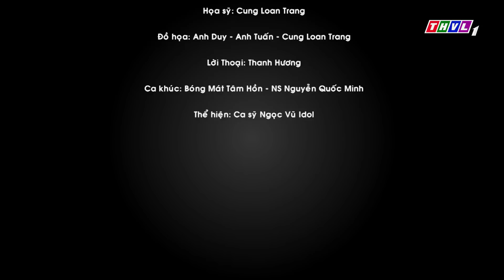THVL | Bóng Mát Tâm Hồn: Thời khắc giàu có nhất